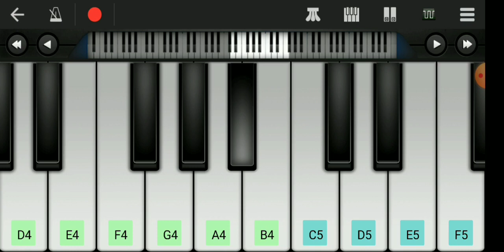રાજા જનક ઘરે માંડવો || gujrati piano song